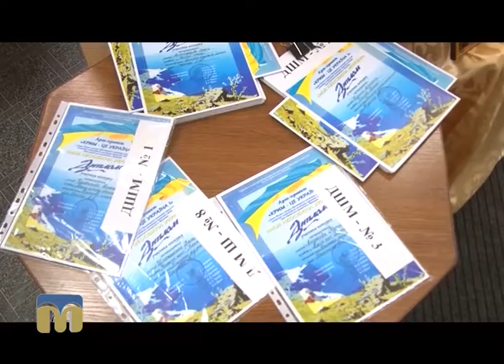ТНМ — сюжет — 80 робіт художників представлені на виставці “Крим — це Україна!”